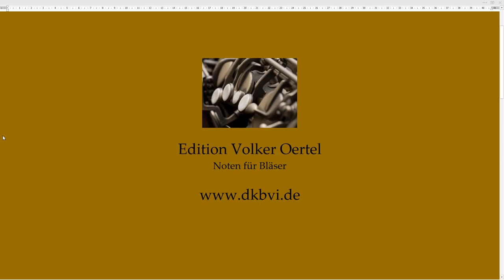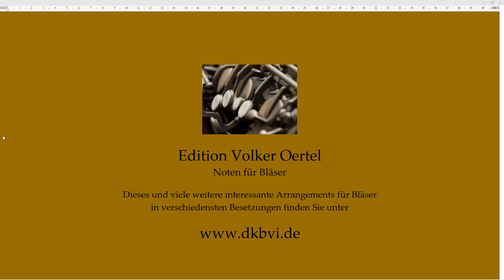William Byrd: Pavane "The Earl of Salisbury" Saxophonquartett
Sie hören: William Byrd: Pavane "The Earl of Salisbury"
Bearbeitung für Saxophonquartett von Volker Oertel